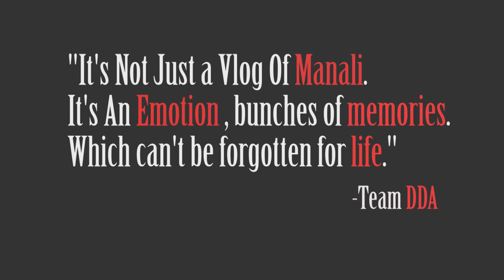DDA VLOGS | MANALI - HEAVEN OF EARTH | INVINSIBLE NGO | 21st-28th FEB | DHAKITIKI